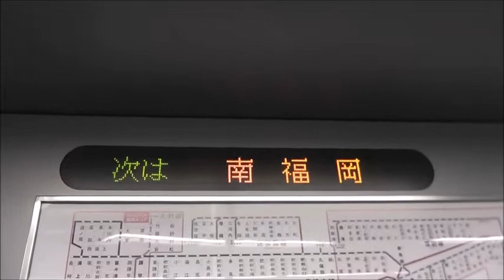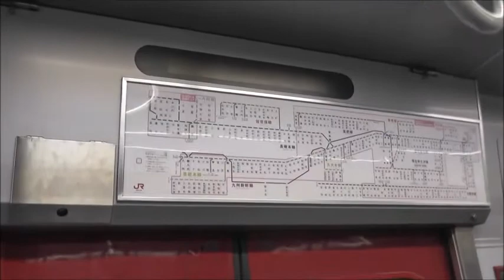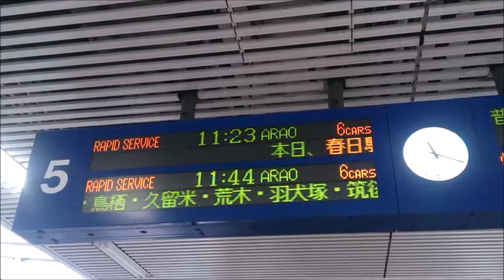春日駅に快速が停まった日(車内LED誤表示あり)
JR九州鹿児島本線の春日駅は普段は快速が停まらない駅です。しかし、平成27年 11/28・(土),29(日)に限り、駅周辺のイベント開催に伴い快速も臨時停車したので、その時の様子を動画で収録しました。
大野城駅に臨時快速に充当された813系が入線(臨時停車の旨のアナウンス付き)→乗車後の車内LED(ここで誤表示がありますが、途中で消えました。)→春日到着後、快速幕を出したまま発車する様子→博多駅の下り列車の電光掲示板 の順で動画が流れます。
※最後の映像は急遽スマホで収録したため、音質があまり良くありませんがご了承ください。